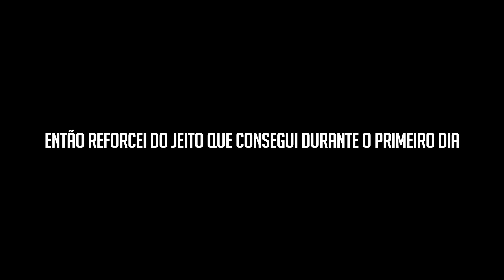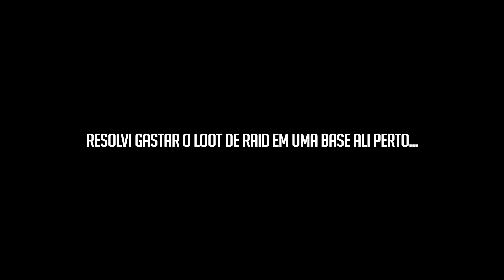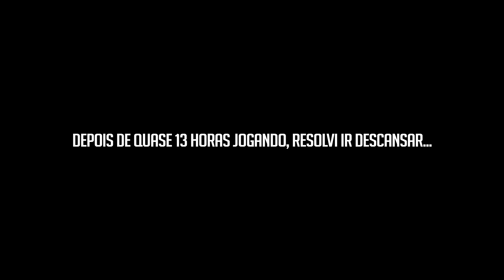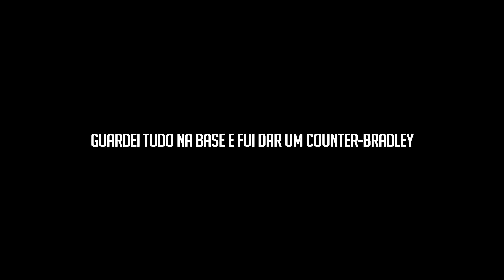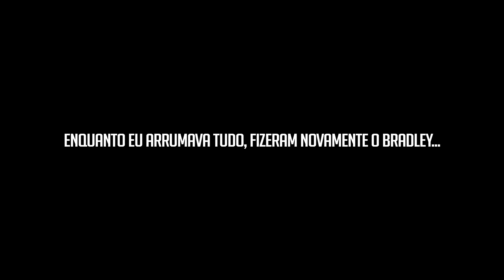Rust - DORMI E ACORDEI "QUASE" SEM BASE! Wipe 17 Ep 5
- Processador: intel Core i7 7700k
- Placa Mãe: Asus ROG IX Hero
- Placa de video: ASUS RTX 3060 12gb
- Memória: 16gb Corsair Vengeance 3200mhz RGB
- Fonte - Thermaltake Toughpower 1050w 80plus Gold Semi-modular
- SSD Kingston 120gb
- SSD Kingston M.2 500gb
- HD Seagate Barracuda 4TB
- Gabinete: Cooler Master Maker 5
- WaterCooler Thermaltake Riing 3.0 RGB
- 3x Coolers 140mm Cooler Master ARGB
- 3x Coolers 140mm Cooler Master